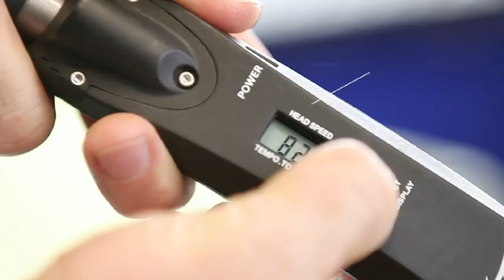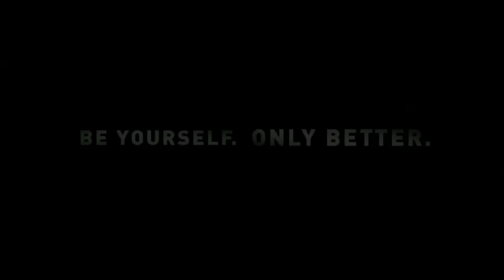Performance Fitting System Short Video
Description of Mizuno's Performance Fitting System